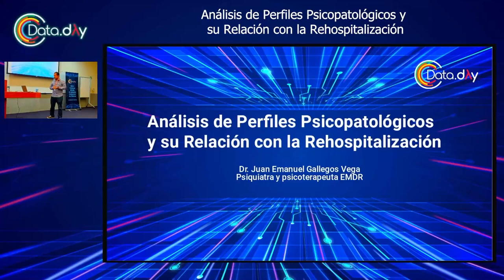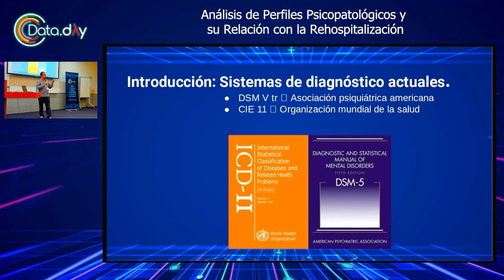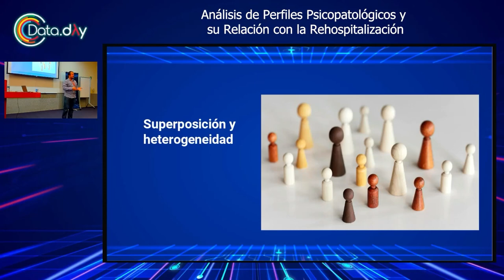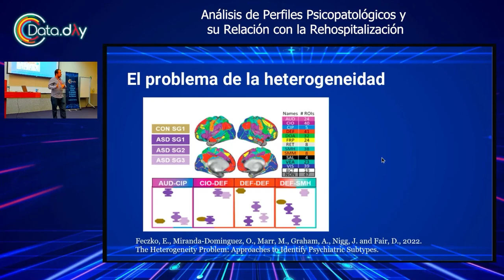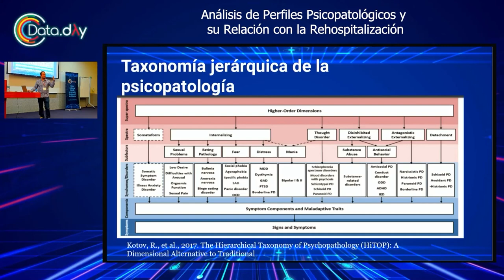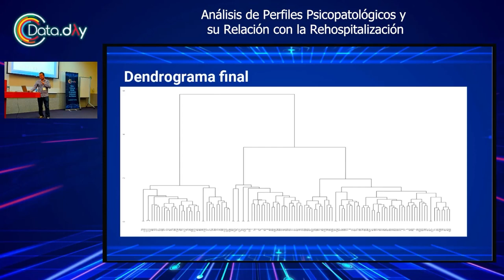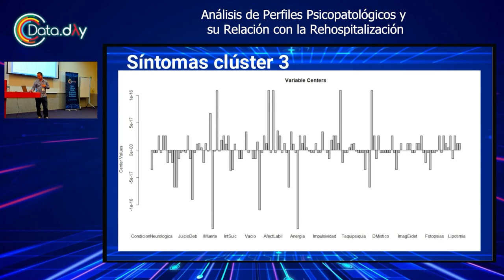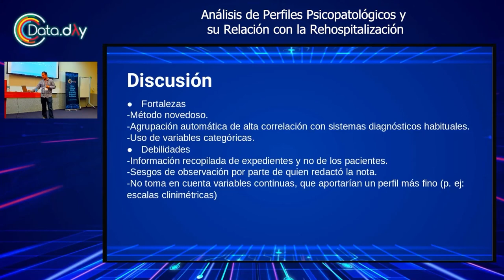Análisis de Perfiles Psicopatológicos y su Relación con la Rehospitalización | Data Day Monterrey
En esta charla se presenta una investigación donde se aplicaron herramientas analíticas para estudiar el riesgo de re-hospitalización de agrupaciones de pacientes psiquiátricos. Se muestra el contexto, metodología y conclusiones sobre cómo las herramientas analíticas pueden ser benéficas para mejorar la calidad de la atención de los pacientes.

Esta sesión fue presentada por Emanuel Gallegos en Data Day Monterrey 2023